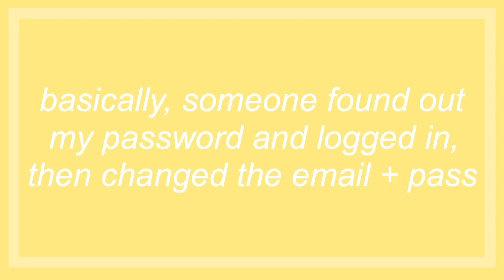my account got hacked?! ;(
im so sad FWHIGIBGQBIPGI$BBP$BIQ$#